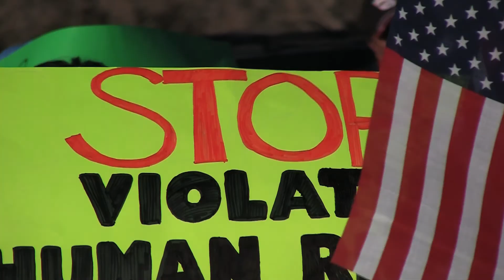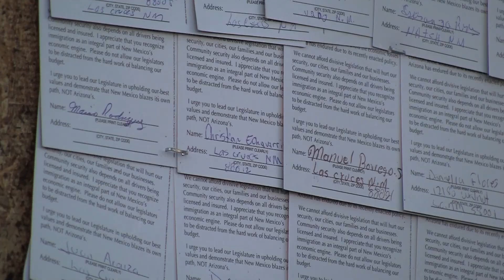Rally Against Immigration Bills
02.14.11 (LAS CRUCES) -- Many people recently gathered in Las Cruces to voice their concerns over proposed immigration bills they say are similar to the ones passed in Arizona.  As KRWG's Carlos Correa reports, the group is sending a strong message to Santa Fe.